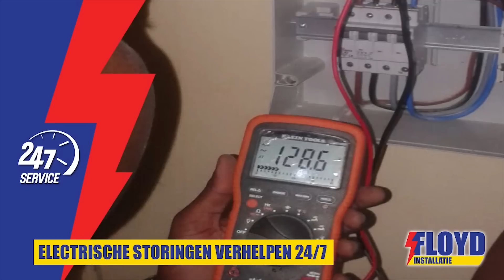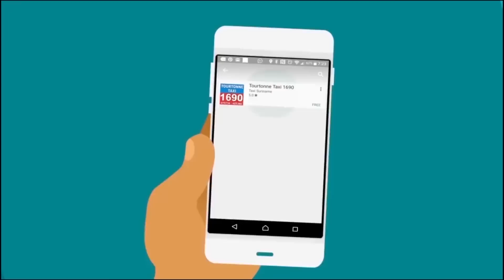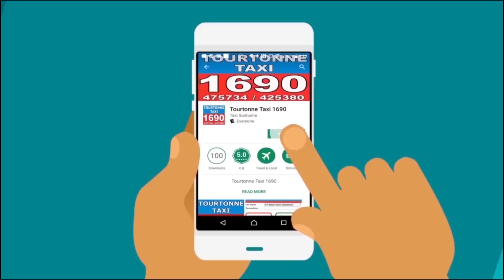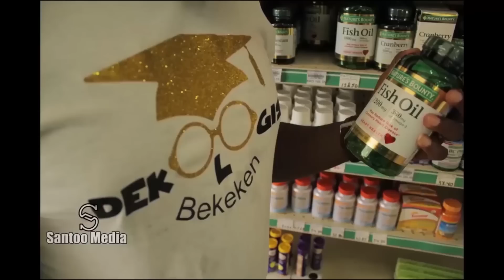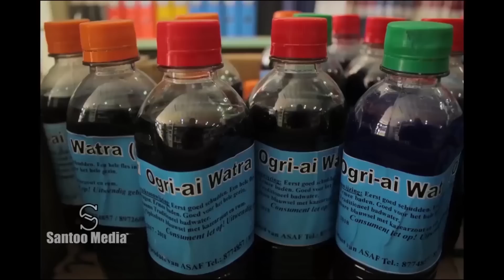Tap A Dek 8 November 2018